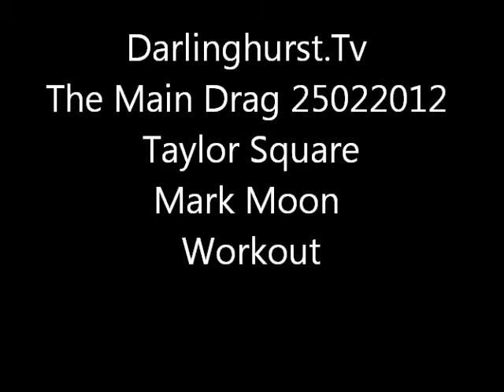Darlinghurst.Tv The Main Drag 25022012 Taylor Square Mark Moon WorkOut